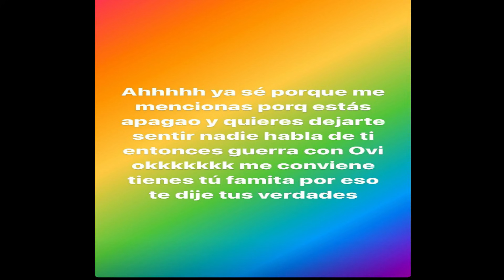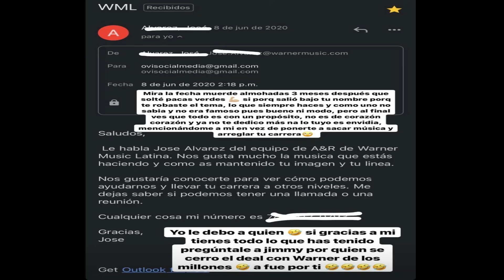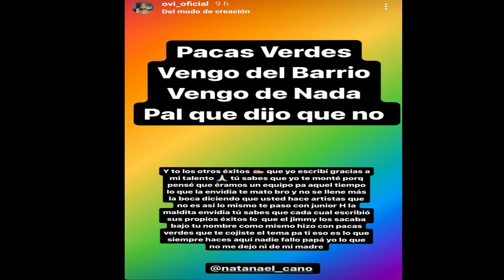NATANAEL CANO INSULTA a OVI y este RESPONDE!! *Nueva Guerra*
MANAGER de 6IX9INE CONFIRMA COLABORACION con BAD BUNNY *declaraciones traducidas al español* (NUEVO) / MOMENTO DONDE SORPRENDEN a 6IX9INE en MEXICO *se molesta*  @Savage NEWS / (IMPACTANTE) 6IX9INE lanzara LA SEGUNDA PARTE DE TROLLZ JUNTO A NICKI MINAJ *escucha*  @Savage NEWS / 6IX9INE en EL PROXIMO ALBUM de ANUEL AA? (L.L.N.M) *todos los detalles*  @Savage NEWS / NOTICIA | 6IX9INE lanza TEMA con NBA YOUNGBOY  @Savage NEWS / ANUEL BORRA TIRADERA a 6IX9INE de ULTIMO MOMENTO EN SU TEMA RIC FLAIR  @Savage NEWS / (INCREIBLE) 6IX9INE y OVI JUNTOS!! *pruebas visuales*  @Savage NEWS / NATANAEL CANO INSULTA a OVI y este RESPONDE!! *Nueva Guerra*  @Savage NEWS